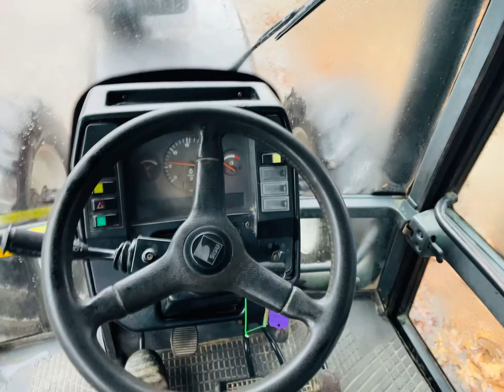Valmet 8050, 6 cylindrów 115KM SISU, obrotowy fotel, prezentacja/review/for sale *PESTROL*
Valmet 8050 świeżo sprowadzony cały w oryginale w świetnej kondycji.